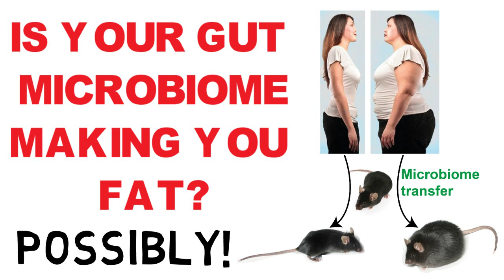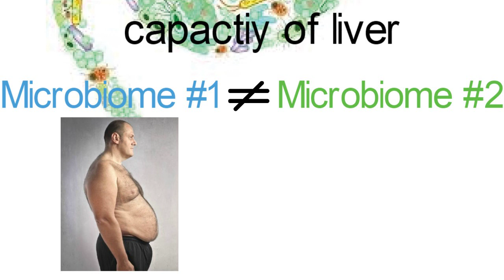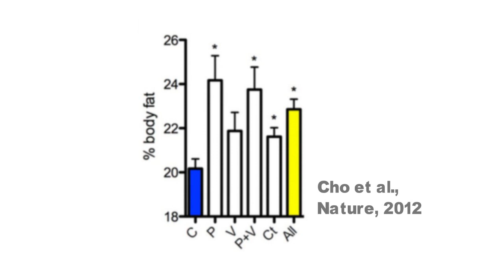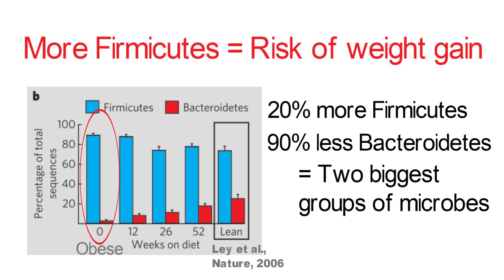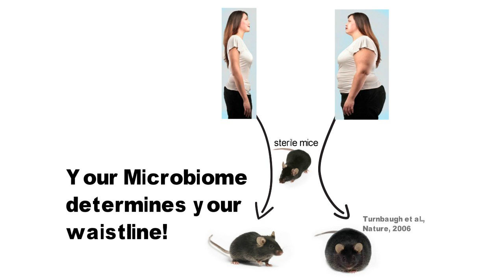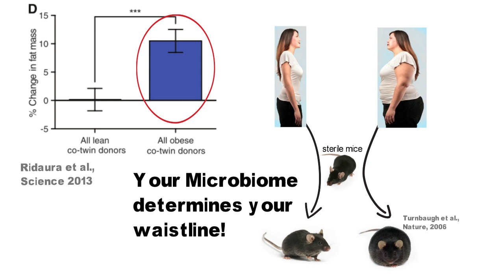Is your MICROBIOME making you FAT?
Research shows us that our Microbiome determines how we gain or lose fat. But we can improve our Microbiome with some smart changes in our Nutrition.

For German subtitles click the CC at the at the right bottom of the video.